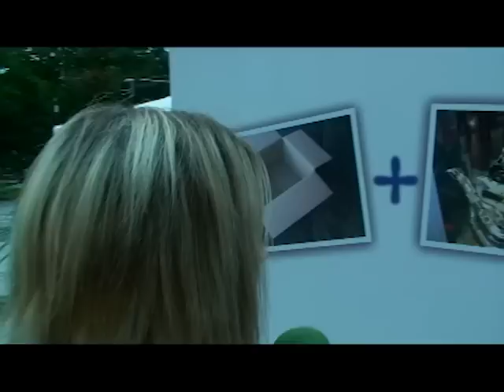Voyage - Кастинг за водещи